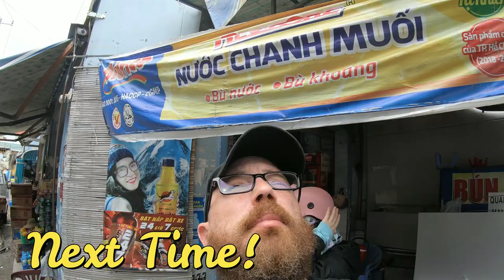Budget Hotel Shopping, eating on Vung Tau Beach (Vietnam)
Budget hotel Vung Tau beach side negotiating and a night on the town. Vietnamese food, Pizza and beer is on the menu on our first night in Vung Tau, Vietnam. Let the exploration of Vung Tau begin.

My Videos are translated into over 80 languages. Just select your language in the (CC) settings.

I am an American Expat in Ho Chi Minh City, (Saigon) Vietnam. (I dislike the word Expatriate). I have lived in Vietnam for 3 years, I am almost considered an expert at living abroad. As I live, work and travel in Vietnam and south east Asia, I want to take you around with me to show you what I saw in Vietnam, in South East Asia and talk with you about my experiences living in Saigon HCMC and take you with me as I travel vlog around Vietnam and South East Asia in 2022. I am not a backpacker but I started by wanting to backpack through South East Asia. I was going to just visit of vacation, but I was going to take part in tourism activities. I was going to be a globetrotting tourist but I never really planed to document mytravels. Was going to be a long holiday trip, maybe I would become a digital nomad. But I knew Vietnam would be my home when I got here, now Saigon is my home, where I work and live, but I still plan to motor bike across Asia, motovlog Vietnam, moto vlog South East Asia, dare I motorbike into China? And also fly around South East Asia, to tour and travel, But for now, this is my Vietnam life, my HCMC Saigon life, my expat life.  I always thought living abroad would be scary, but it's interesting and fulfilling. The food is amazing, the culture is fascinating and the people are friendly and welcoming. If you ever wanted to take the leap to travel and live abroad, Tourism in Vietnam is buzzing right now since Vietnam reopens. I am often asked: are Vietnam borders open? Yes indeed, tourism reopened in 2022. Want to know what I saw in Vietnam and my life in HCMC Saigon. What I think about Vietnam and traveling and living abroad? What to do in Vietnam? How do live in Asia? What to do in Saigon? How to work, or work as a teacher in Asia? How to get a visa or what a digital nomads life could be like in Asia or Vietnam? What is it like to be an Expat in Vietnam and South East Asia? I am an expat, a Saigon Vlogger, a HCMC vlogger, a moto vlogger, a lifestyle vlogger, a digital nomad resource, a Saigon nightlife vlogger, an immigrant, a migrant worker. I make vlogma videos, (wth is vlogma) I want a daily vlog, but ain't got the time. But I can do a video diary, which makes me an online creator. Why anyone would watch vloggers as bad as me, I don't know. Sometimes I make food vlogs, foodporn? Did you know yum in Vietnams mean "horn..", well, neverminded. I hope you will feel encouraged by my channel. I will show you a lot of things like how to live abroad, how to be a digital nomad, how to work in Asia, how to experience Vietnam, how to make friends and build a life in Asia, how to enjoy the culture and food. How to be a gamer in Asia. How to live a life in Asia, like a normal person. How to be a happy person. I am not a Vietnam digital nomad in HCMC. But I know a few. Did you actually read all that?